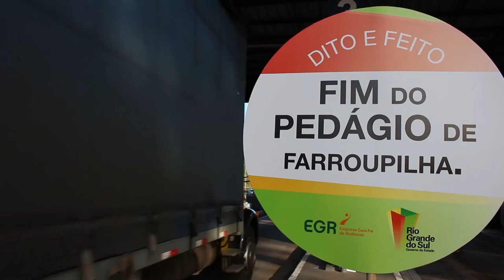Dito e feito: fim do pedágio de Farroupilha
Ato com o governador Tarso Genro, a comunidade da região de Caxias do Sul, deputados, prefeitos, secretários e ministros marca o fim da cobrança de pedágio na praça de Farroupilha, em 31 de maio de 2013, uma demanda antiga da população da Serra. Segundo Tarso, o ato marca uma conquista do Estado e da recuperação das funções públicas e representa a mudança no modelo de pedágios do Estado, sob controle da população, mais barato e mais eficiente.